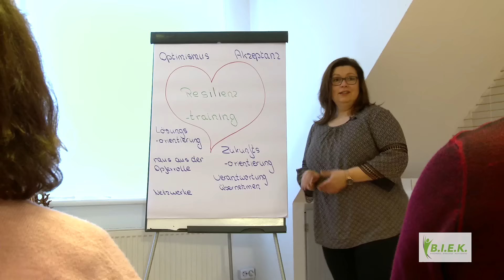B.I.E.K. - Berührend - Bewegend - Motivierend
Das Bergsträßer Institut für ganzheitliche Entspannung und Kommunikation (B.I.E.K.) bietet Bildungsurlaub und Ausbildungen für gesundheitliche Prävention. Sei es die Weiterbildung zum Entspannungstrainer (Trainer Autogenes Training und Trainer PMR), zum Resilienztrainer oder zum Trainer Stressmanagement ( Ausbildungen, die auch von der Zentralstelle Prävention der Krankenkassen zertifiziert sind) oder ein Bildungsurlaub im Kloster oder am Meer, um durch Yoga oder Qi Gong nicht nur den Körper fit zu halten, sondern auch den Geist zu beruhigen.